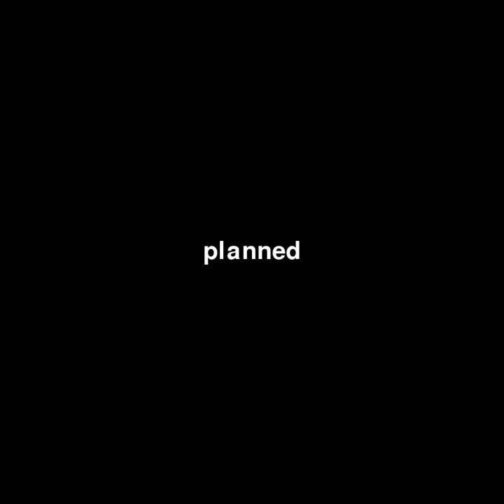scales quite categories candidate represents loan sole planned nbc belong